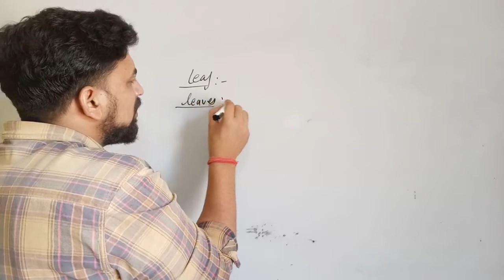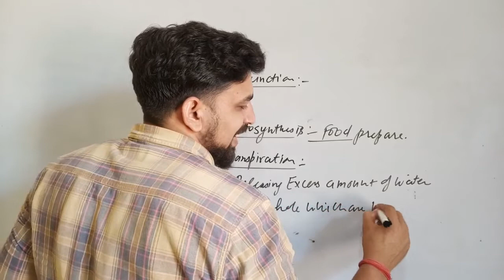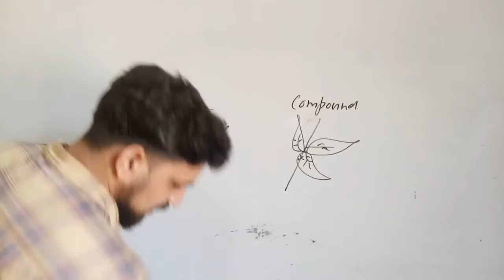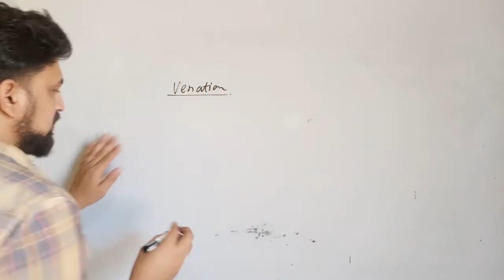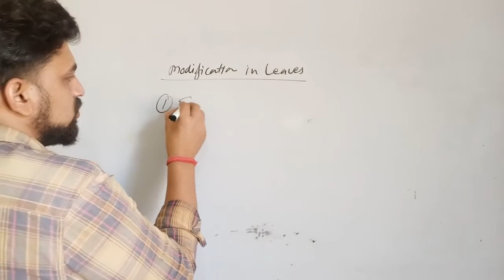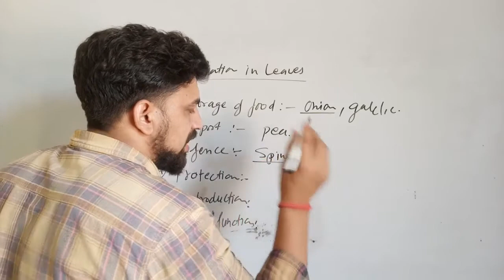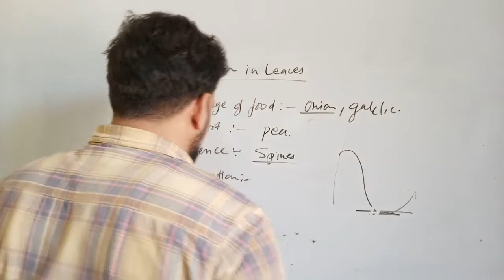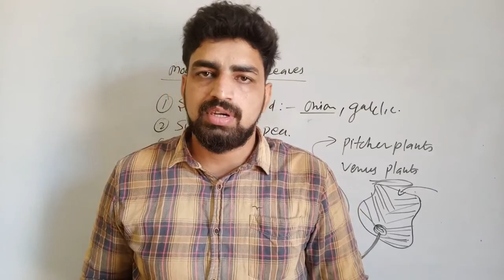6th IIT Plants - Nature's wonderful food factory